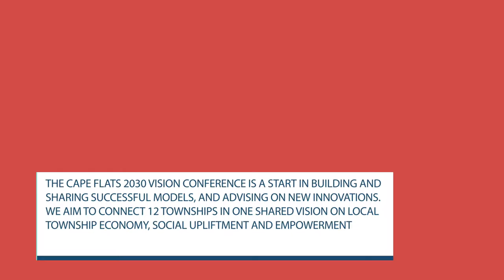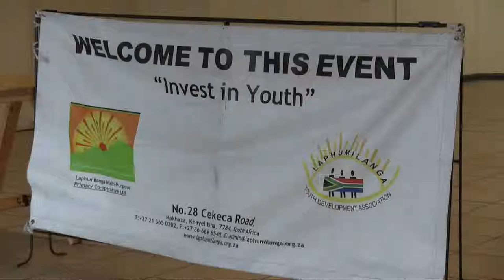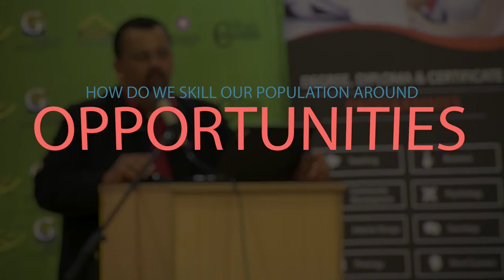Vision 2030 Conference